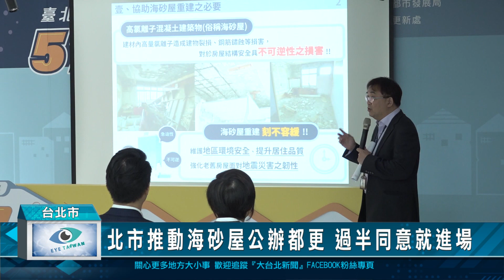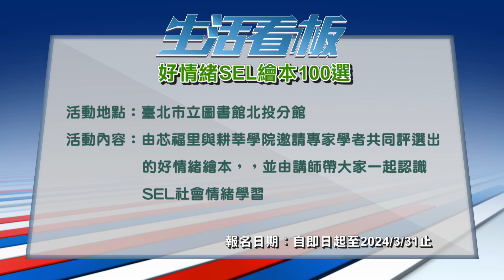20240304 台北新聞網